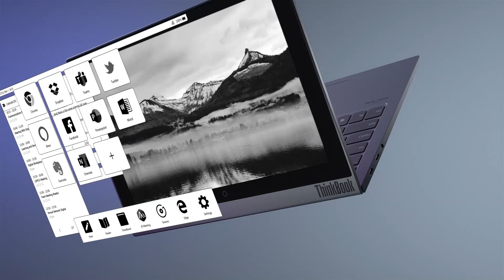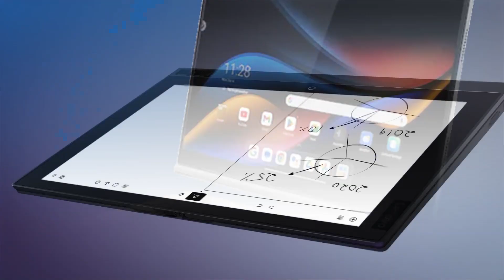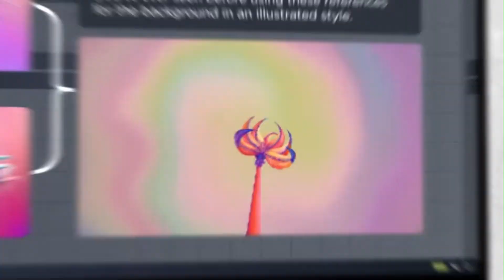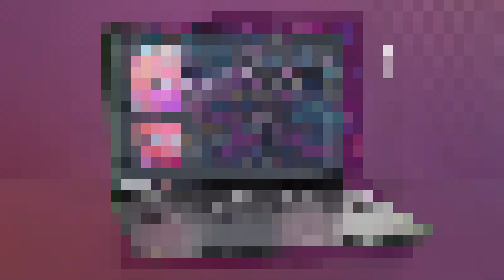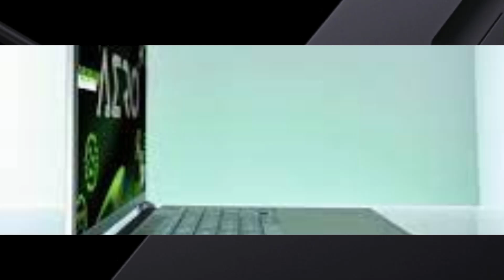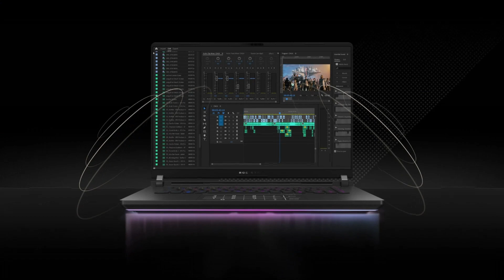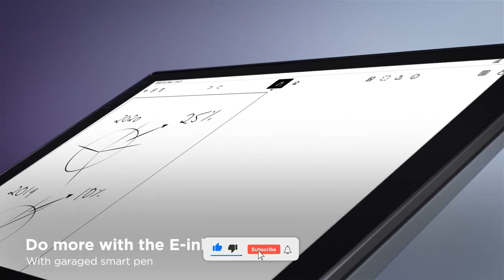Top 5 Best Upcoming Laptops in 2025 – Most Anticipated Tech of the Year! | Tecware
Top 5 Best Upcoming Laptops in 2025
5. LENOVO ThinkBook Plus
4. Lenovo Yoga Slim 9i
3. Acer Predator Helios Neo 16 S
2. GIGABYTE AERO X16
1. Strix Scar 16 and 18

Welcome to Tecware! In this video, we’re counting down the Top 5 Best Upcoming Laptops in 2025 that are set to push boundaries in performance, AI integration, and portability. Whether you're a gamer, content creator, business professional, or everyday user, these next-gen laptops bring innovation to the forefront. From powerful AI-ready chipsets to modular designs and ultra-efficient displays, 2025 is shaping up to be a game-changing year for laptop technology.
We’ll explore expected releases from top brands like Apple, Dell, ASUS, Lenovo, and HP—highlighting exciting features such as Intel Lunar Lake and AMD Ryzen AI processors, RTX 50-series GPUs, 4K OLED and dual-mode displays, and more. Get the edge by staying ahead of the curve and find out which upcoming device could be your next dream laptop!